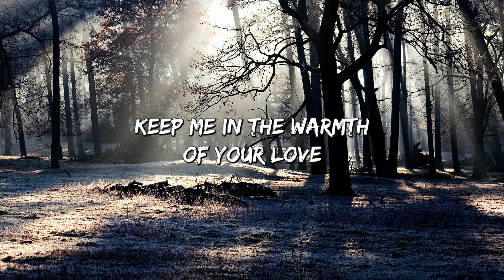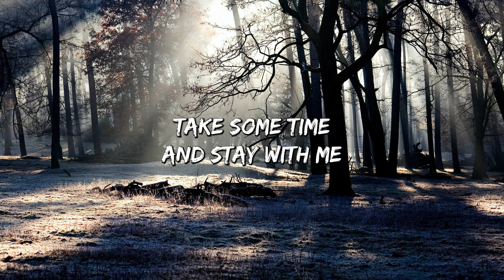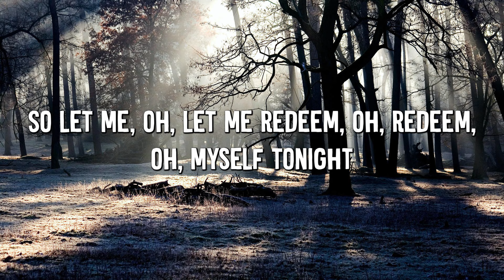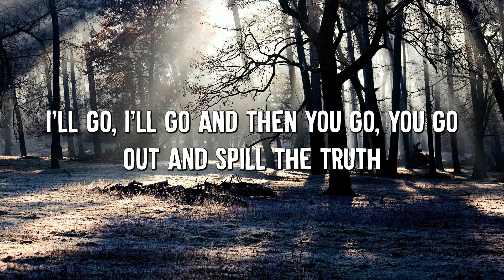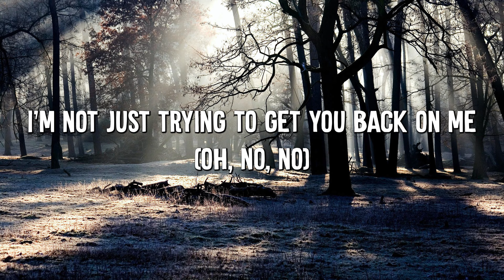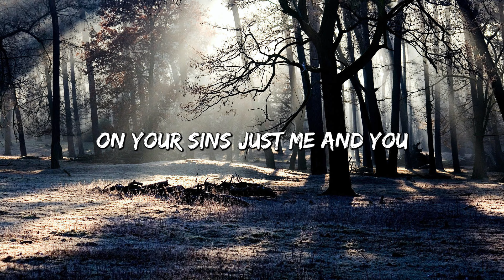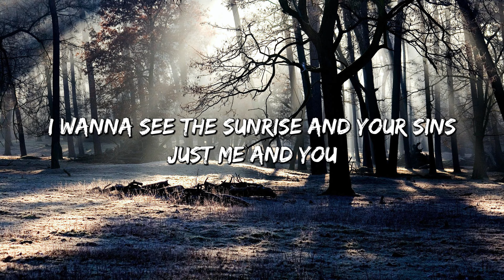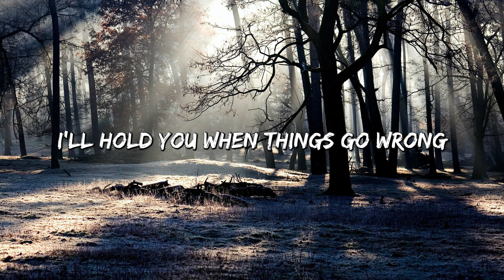Lift Me Up - Rihanna (Lyrics) || Justin Bieber, ZAYN & Sia... (MixLyrics)